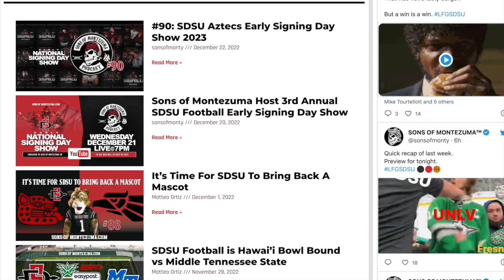#118: SDSU's Final Four Renewed Caleb Giordano's Drive to Play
Part 2 of Episode 118 of the Sons of Montezuma Podcast. We spoke with former SDSU Guard Caleb Giordano about how SDSU's Final Four run inspired him to continue his basketball journey.

To read the full story on Caleb Giordano's journey after SDSU, the why, and the how he earned his eligibility back, go

For more related SDSU Aztecs news, articles, episodes, and our custom merch and NIL Shop, please visit: sonsofmontezuma.com